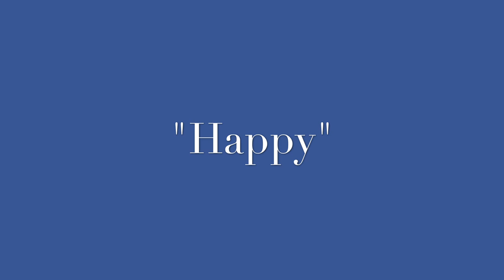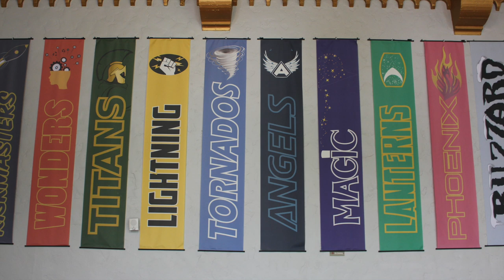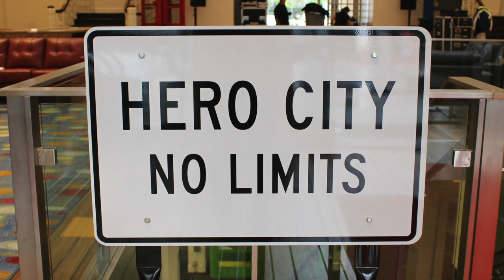Draper University - Happy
Apply to Draper University Today!

It's always a HAPPY day at Draper University! With more than 60% of our student body from countries outside the US, we asked our students, alumni, and staff to send in videos of themselves dancing to "Happy" around the world.